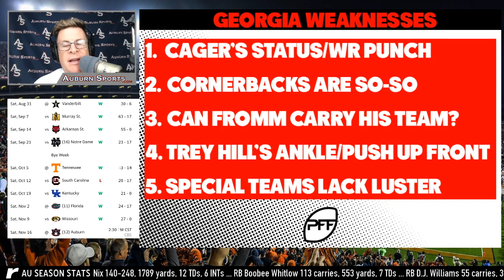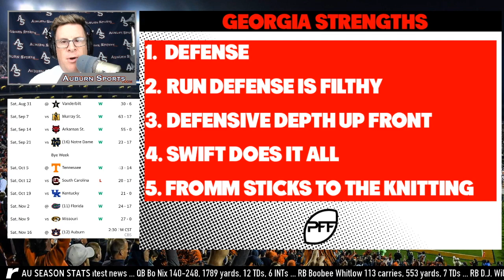Auburn Tigers Football: UGA Opponent Snapshot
A look at Georgia through the eyes of Pro Football Focus (PFF). The Bulldogs play at Auburn Saturday afternoon on CBS. Kickoff is scheduled for 2:30 p.m. CST.